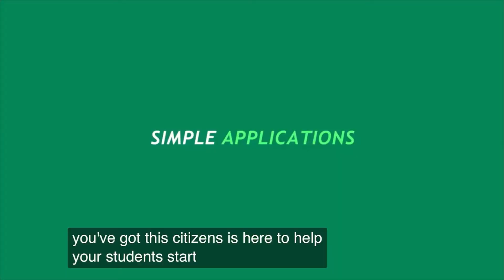Citizens Bank Cut 2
My son Cole and I in a commercial for Citizens Bank! We're Going to College !